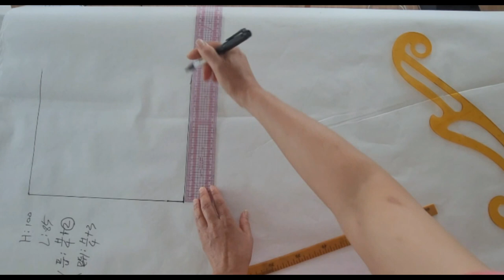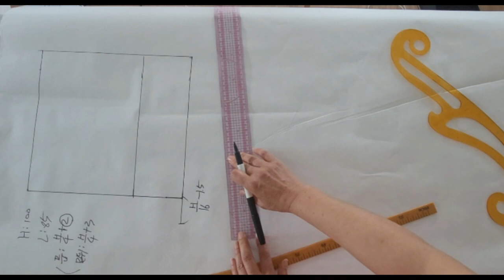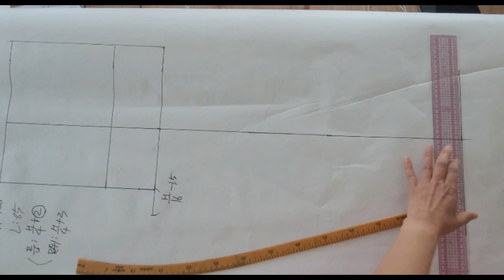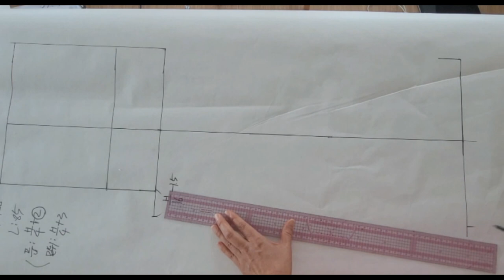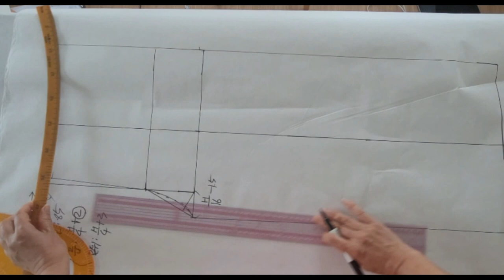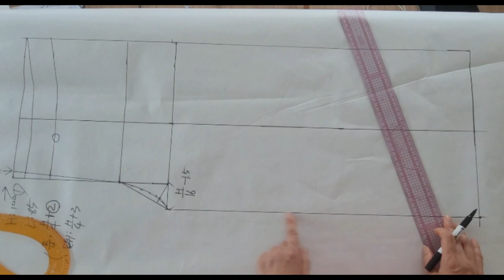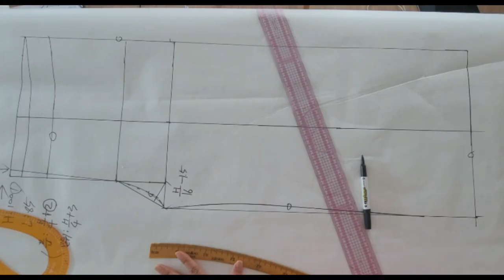(eng) 왕초보 바지, 와이드팬츠, 린넨 통바지만들기 1편 (앞판패턴)/ Linen Wide Pants Making Part 1, Drawing a Front Pattern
- This is a video of making wide pants that I wear not only in summer but also in all seasons.
- It's a simple design of wide pants, and rubber band waist belt.
- Easily explain patterns for beginners to understand.
- This is the front panel pattern video of the first part of the pants pattern.
- 여름뿐만 아니라 사계절 자주 입게되는 와이드 팬츠를 제작하는 영상입니다.
- 통바지, 와이드팬츠, 고무줄 허리벨트의 심플한 디자인입니다.
- 초보자가 쉽게 이해하도록 패턴을 쉽게 설명합니다.
- 바지패턴 2편중 1편 앞판패턴 영상입니다.